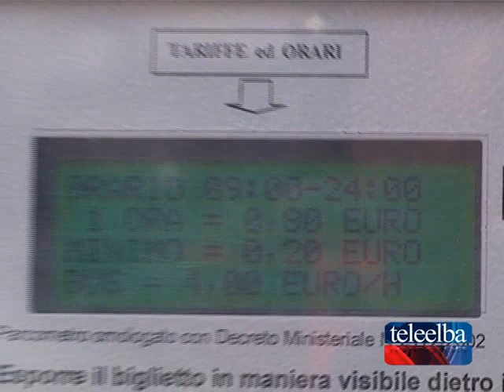Riparte la stagione, ma i parcheggi a pagamento restano vuoti